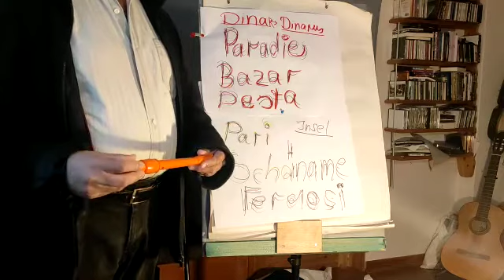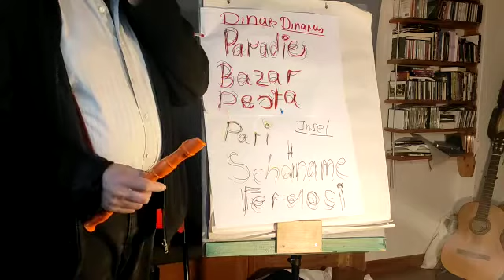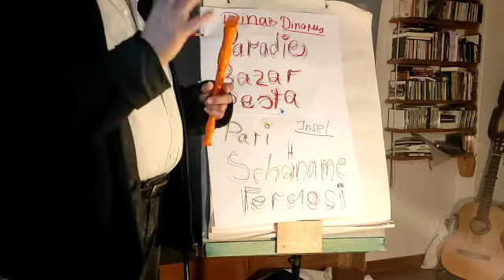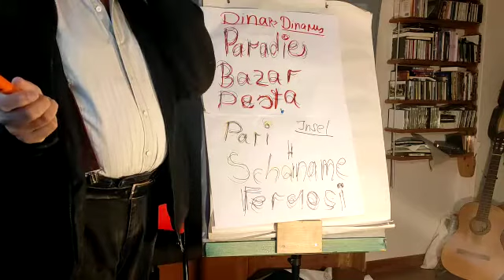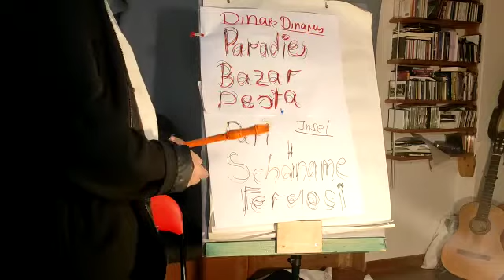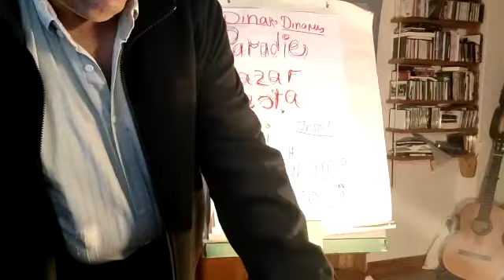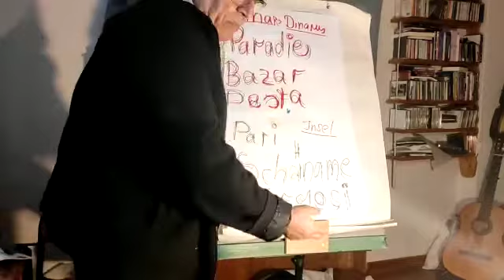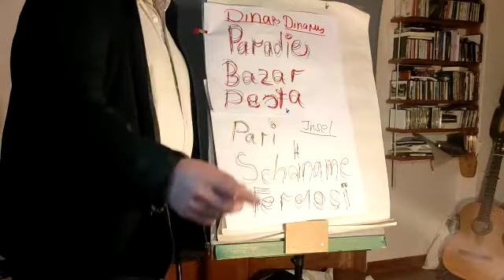Dr Mir Hafiz from Kabul Perdaus, Paradies Ferdaus Schahname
Pardes ist die persische Bezeichnung für große Gärten und Parkeb, wie zur Zeit der Meder, Achämeniden, Sassaniden oder Parther.

Das Wort Pardis wurde vom Persischen in Europäischen Sprachen übernommen. Hacha Menna (wörtlich "Herz" für Hacha   dt. altpersisch, Mittelpersisch und Paschto für Minna  Liebes-Gedichte  siehe Minnesang der Germanen, die von den unbekannten Wibs (Frauen) für ihren Ritter besangen, sind jene paschtunischen  Zweizeiler (Landi oder Landy) die eben falls für die Ritter, die die "Ehre der Frauen verteidigten, Paschtun bedeutet, der jenige , die auf Rücken von Ross oder Aspa (altgermanisch für Pferd) sitzen (Siehe Josepf Kessel Film mit Omer Scharif als  Held von Ritterspiele, eines der beliebten Spiele der Einwohner des Hindukusch ist. Das Wort "Afghan" (gesprochen wie Afran (r wie in Wäre in Norddeutschland ist abgeleitet von semitischen Sprachen (terminus- technicus der Sprachwissenschaft für die Sprachen, die vier Buchstaben oder Phoneme wie G wie Gustaf, P wie Paula, Tsche wie Deutsch, Je (wie zweite G in Gerage) nicht haben - abri (Hebräsch , arbi (Arabisch), und Sprachen der Nordafirikanisch: Achtung Vokale werden   in diesen Sprachen nicht geschrieben, sondern nur ausgesprochen. Allerdings das Jüddisch/Jiddisch ist eine indogermanische Sprache mit hebrächen Wörtern.

Der  Verfasser von Schahname ("Königsbrief" bedeutet Königsbuch) heißt Ferdousi. (Friedrich Rückert  Ausgabe 1890 in Neuausgabe 2017 ; epubli, Berlin S. 45 . Da Araber kein "P" aussprechhen können wurde von Parsi "Farsi".  Friedrich Rückert übersetze Teile von Schahnama 61.000 Verse - ähnlich wie das Nibelungenlied (etwa 10.000 Verse)  Perdaus ist Paradies und  das Suffix i  wird   für Genetiv , für  Betreffend oder für Bezug gebraucht. Wie Ferdausi bedeutet, der in Paradis ist oder geht. oder Hafis  Schrazi (Hafis, der aus Schiraz stammt) oder Hafis e Schraz (ebenda).

Das Wort leitet sich aus der materiellen Sprache (para + daeza)  ab und bedeutet Garten und Obstgarten, und tatsächlich ist es ein Ort, um den sich eine Mauer erstreckt (par bedeutet weit und daeza bedeutet Mauer, heute "Dewar" wie Dewar ha ye Kohe Scherdarwaza in Kabul , 12 m hoch in Pul e Hartan, gebaut von Harton). Paliz Farsi und Ferdowsi stammen aus dem gleichen Wort. Xenophon sagt: "Wo immer der König (Achaemenid) wohnt und wohin er geht, er ist immer vorsichtig, überall gibt es Gärten voller schöner Dinge, die die Erde hergibt. Diese Gärten werden Campus genannt. "Wenn das Wetter nicht hinderlich ist, wird der König die meiste Zeit in solchen Gärten verbringen." Ardashir II. schrieb diesen Satz in eine Inschrift in Susa: "Ahuramazda und Mitra, beschütze mich vor allem Bösen und behalte, was ich getan habe." Der Übersetzer des Wörterbuchen des Altpersisch-Deutsch und sporadisch Neupersisch  bzw. in Dari ye Gebri (Zend e Awesta ) oder Sprache von Bahram oder Vahram Gor ( Gor bedeutet Zoroastrier  Wildesel , und Grab   ; Grab von Gora heißen Friedhöfe für Anhänger von Zarathustra - später aller nicht-moslemischen Gefallenen. Bis zu Islamisierung wurden den Leichen der Parsen in Indien und Ostiran , heute Hindukusch , in Iran gibt es heute noch die drittstärksten der Juden  nach USA und Israel und die Zoraastrier . Ihre Sprache ist Dari oder Gebri. Ein Friedhof von Gora bedindet sich in Kabul "Kala ye Fatullah Khan, unweit von Chinuma ye Park und dessen Paradies ; Parkanlagen und Freiheit- und Spaßzentrum sowie diversen Kafees und Pawilion , umzeunt, für uns "Nedjatis" bzw. "Amanis" (Schüler der Amani Oberrealschule in Kabul war dieser Parkanlagen in Schahr -Nau ein Garten Eden.

 Das Wort wurde im Akkadischen in Pardesu und im Hebräischen Pardes geändert.  Zwar haben die arabischen und hebräischen Sprachen kein "P", "G", Tsch, Je ( J wie in ich liebe  auf Französisch)
Auch in den alten Legenden wurde das schönste Mädchen des Iran mit diesem Namen genannt und ihre Liebe zu einem der Könige der Parther-Dynastie war im Allgemeinen und im Besonderen berühmt.

Pari ist persisch und steht für  Fee.  Dieses Word ist nicht arabisiert.  Es handelt sich um jene  Figuren, die in den Gärten hin und her fliegen.